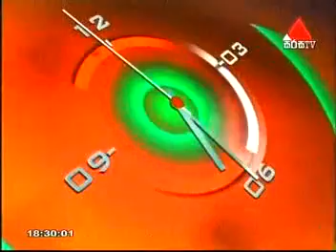Mihimadale_මිහිමඩලේ_චමෝද්‍යා රෂ්මිප්‍රභා_සිරස ටීවී_නෙළුම් විල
මිහිමඩලේ
මුල් ගායනය: විශාරද නන්දා මාලිනී
සංගීතය: විශාරද නන්දා මාලිනී
පද රචනය: ඩබ්. ඒ. අබේසිංහ

"නෙළුම් විල" 2009 වසරේ සිරස ටීවී නාලිකාවේ විකාශය වූ ළමා වැඩසටහනකි.මෙම වැඩසටහන මඟින් ශ්‍රී ලංකාවේ සෞන්දර්ය විෂය නිර්දේශයට අදාළ තේමාවන් ඔස්සේ ගීත ගායනා ඉදිරිපත් විය. මෙහි මුල් අයිතිය සිරස ටීවී නාලිකාව සතු වන අතර ගීත වල හිමිකාරීත්වය මුල් අයිතිකරුවන් සතු වේ.